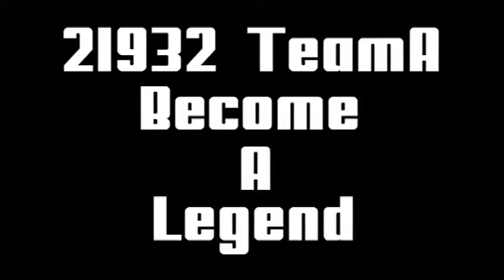21932 TeamA - Become A Legend - PartB (1/4 Final - 30-03-2009)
Road To Championship
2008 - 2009 IVE(CW) BA Society Football Competition